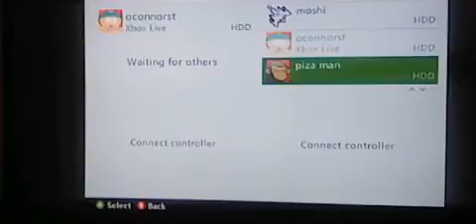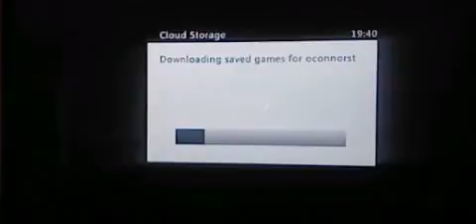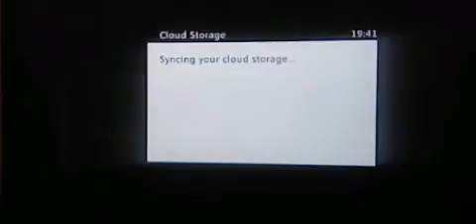Halo 4 Episode 01 with my Bro